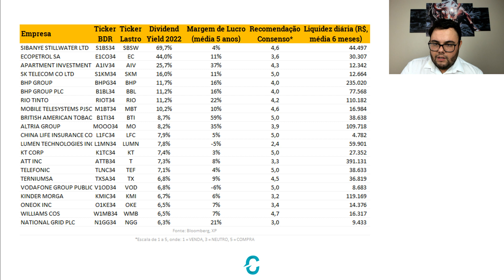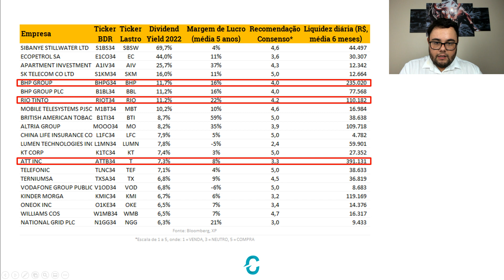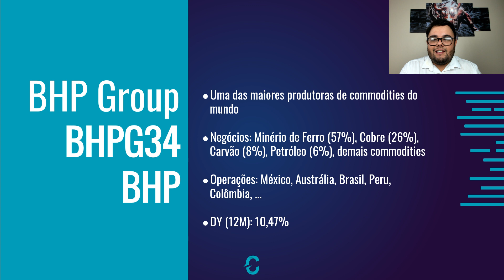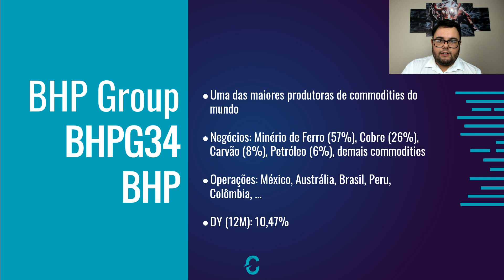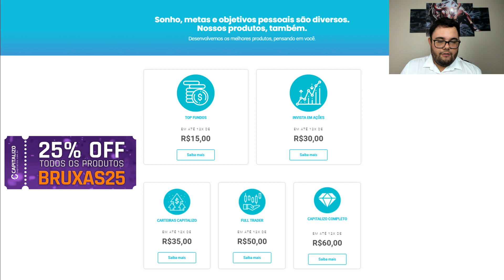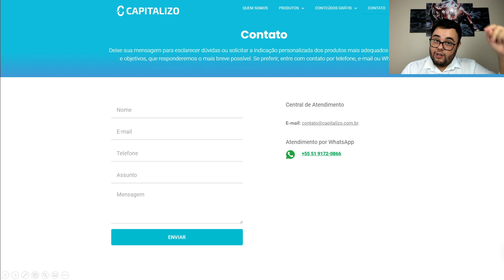BHPG34, ATTB34 e mais | Ações que podem pagar Dividendos ACIMA da Selic em 2022 | BDRs e STOCKS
Com a última alta de 1pp na Meta Selic, a Taxa de Juros do Brasil está em 6,25% e deve ser elevada ainda mais em 2021. Por isso, nosso analista Roberto Martins separou ações de empresas do exterior que devem pagar dividendos acima da Selic no ano que vem!

🏷️ Utilizando o cupom BRUXAS25 direto na área de compras do nosso site, você garante um DESCONTO de 25% na compra de nossos produtos.

🤑Você gosta de receber dividendos? Preparamos um Guia para você ficar de olho nas ações que podem pagar bons dividendos